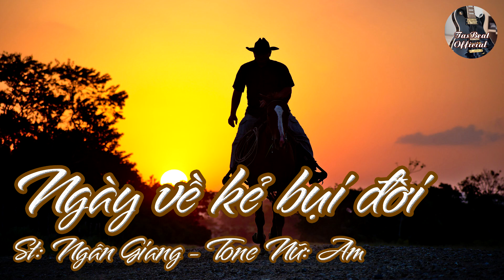Karaoke Ngày Về Kẻ Bụi Đời Tone Nữ | TAS BEAT